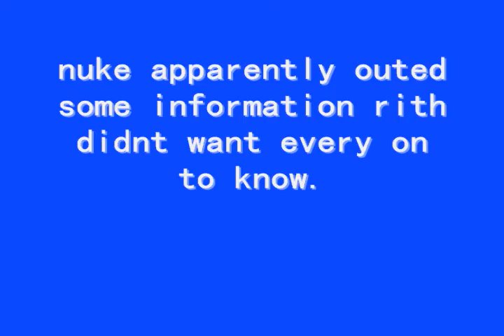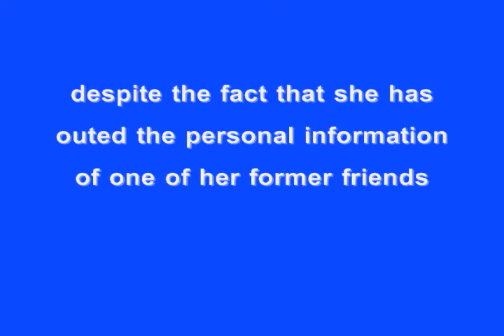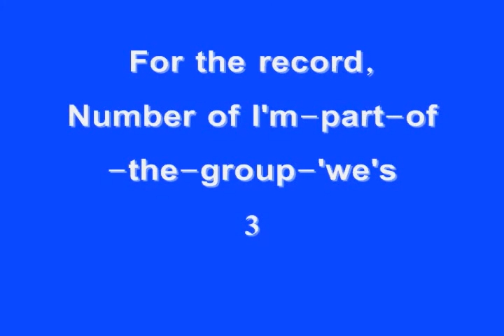How Childish.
A poignant re-upload.